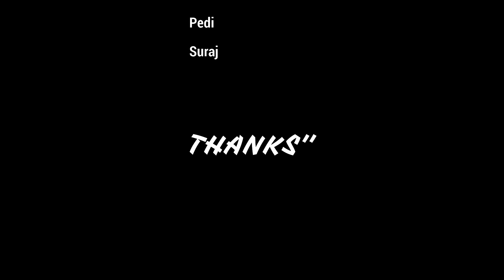නැවතුන පිල්ලි New Rap Official Music Video 🎬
Song - Nawathuna Pilli
Artists- Bee Cee ft Zandrew Beats ft Ycer ft Hash
Rap lyrics- Bee Cee ft Zandrew Beats ft Ycer ft Hash
Produced By @ZandrewBeats
Mixed & Masterd  By @ZandrewBeats

Video Director - Hash
Edit - Hash FT Ycer
DOP -  Buddika
Production  - Wave Tune Lk

Next අලුත් ඉරක් අවුරුදු Song Coming soon